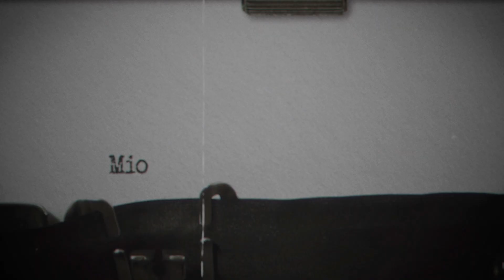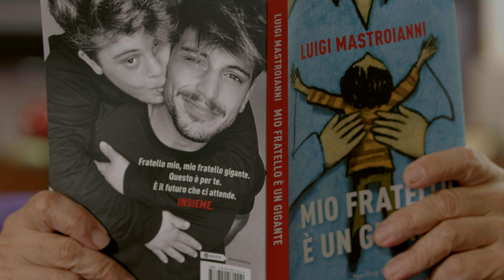Luigi Mastroianni Mio Fratello è un Gigante